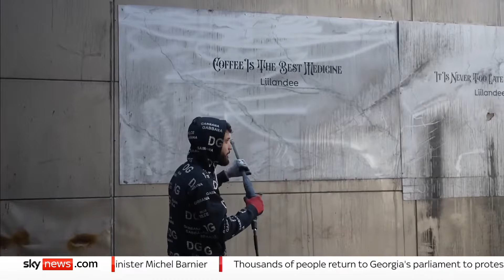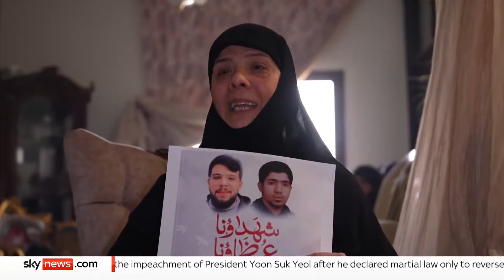“Debemos tener esperanza”: opiniones divididas sobre el alto al fuego entre Israel y Hezbollah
Se teme que el acuerdo de alto al fuego entre Israel y Hezbollah esté a punto de colapsar.

Al sur de Líbano, los residentes han vuelto a sus ciudades para intentar recuperar lo que puedan de sus hogares y sus vidas.

Para ver otros contenidos, visita y descárgate nuestras aplicaciones